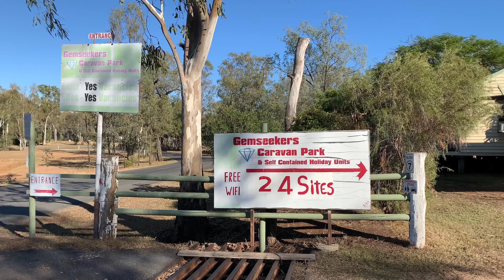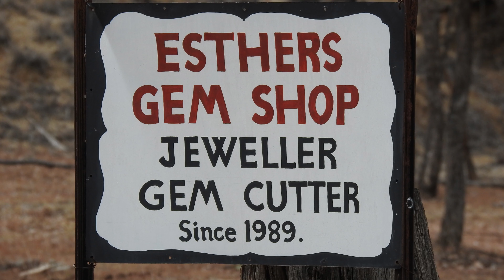Searching for sapphires at rubyvale Queensland australia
A great place to stay for a week or longer a lot of fun